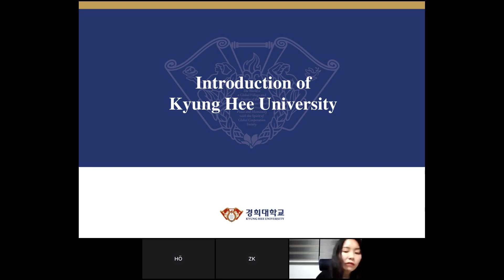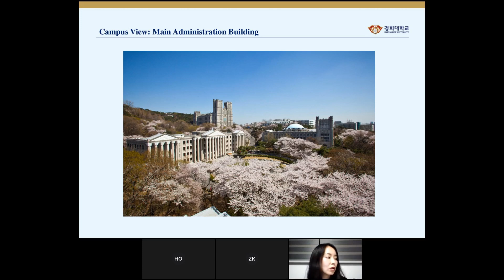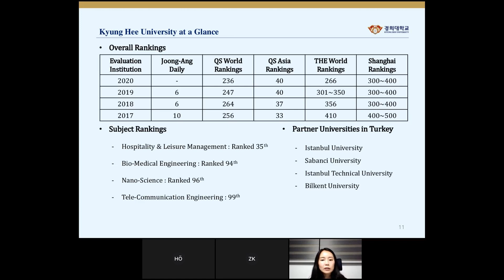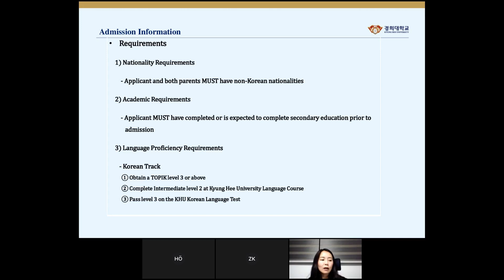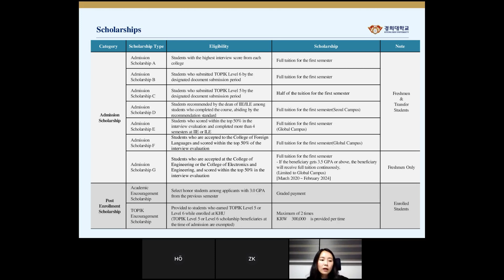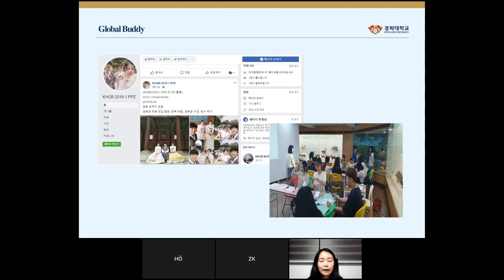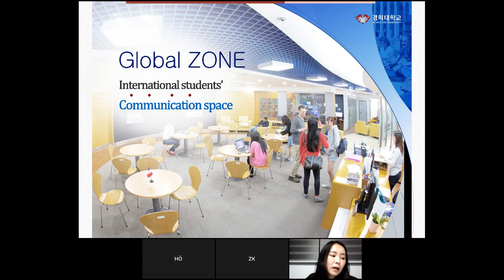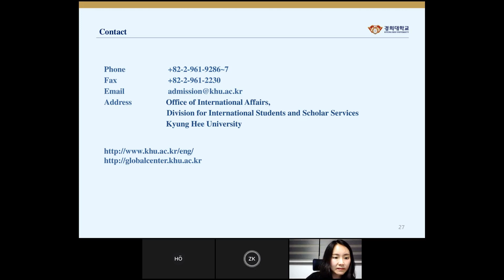Güney Kore'nin En İyi Üniversitelerinden Kyung Hee University'de Eğitim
Kyung Hee University is one of top private universities in Korea offering over 200 degree programs in undergraduate and graduate levels. More than 32,000 students are studying at beautiful campuses in Seoul area including about 5,000 international students. The webinar will introduce programs for international students who wish to study abroad to Korea.